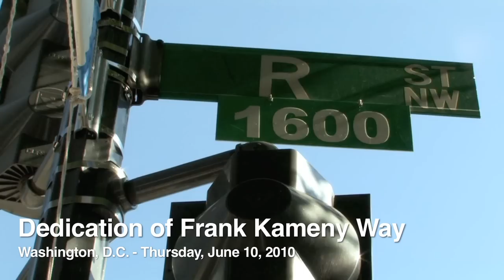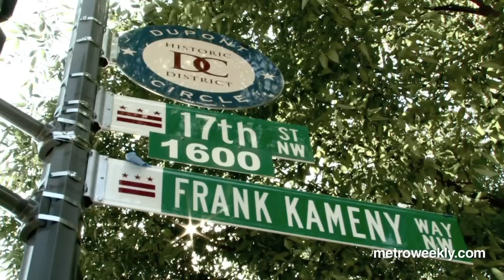Frank Kameny Way | Gay rights pioneer has DC street dedicated to his name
Video by Aram Vartian